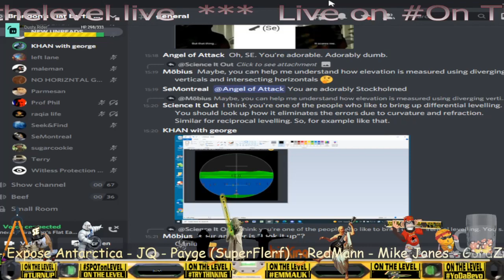Level only level in the centre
Level is a straight line on a horizontal plane, straight lines are free from curvature in any direction being the shortest distance between 2 points, therefore a line needs 2 points for the line to exist geometrically.

Memberships now available, help support TryThinking OnTheLevel or Join the discussion at NextLevel Discord Live chats and future projects upcoming, as Rob Kihn says 'No one has more fun than we do!'
If NextLevel is a step too far, or you feel slightly intimidated, join the Nameless Internet Potatoes for less than civil discussion and shyte mic specials. This server is meeting place for all sorts of people willing to talk about anything. Potato up and join

Thinking Clear, Dub FX And Buster Loving the tunes and your message is on point, thanks for the inspiration.